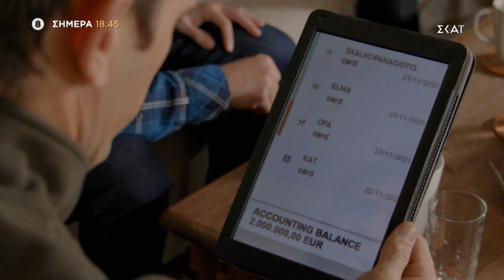Μόλις Χθες | Trailer | 01/12/2021